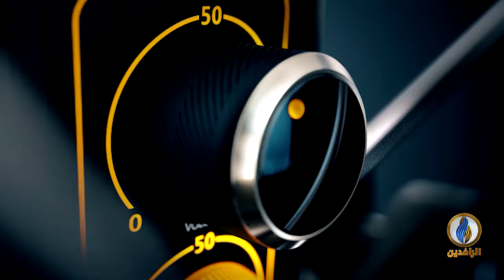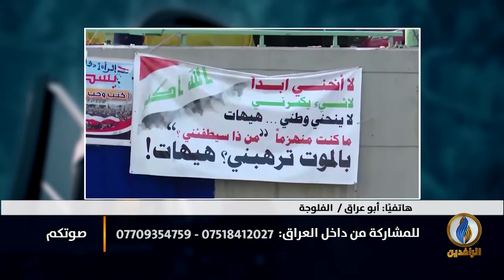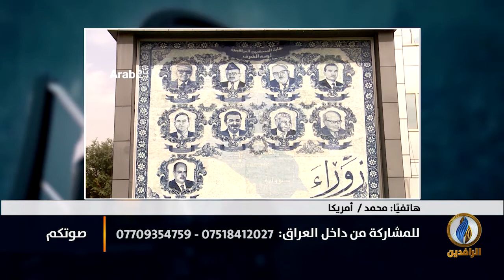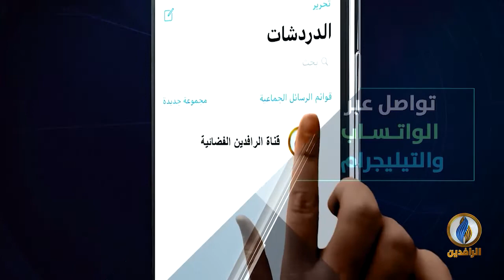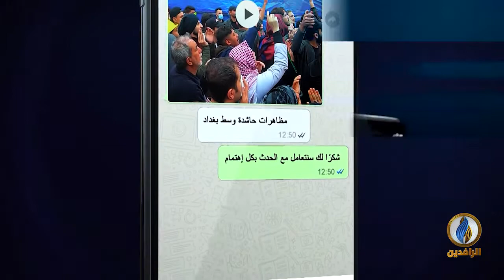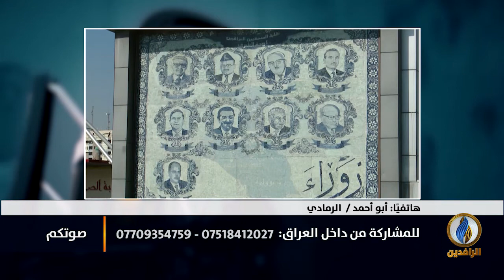صوتكم | اليوم العالمي لإنهاء الإفلات من العقاب في الجرائم المرتكبة ضد الصحفيين